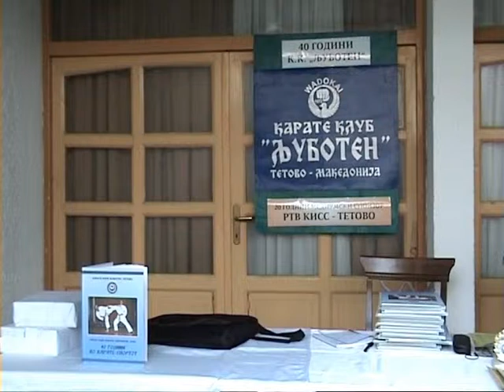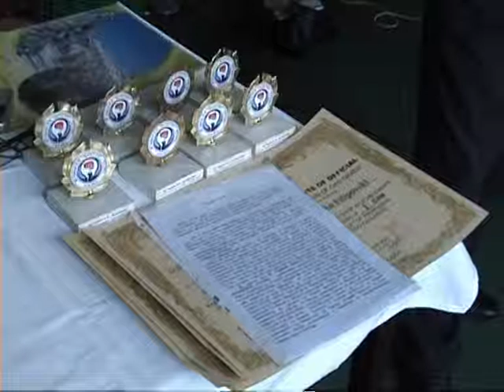40 godini Karate Ljuboten - 03.09.12